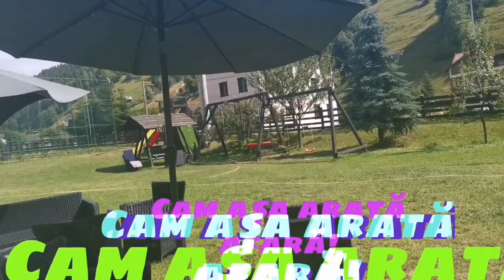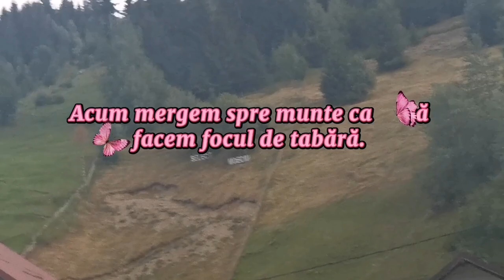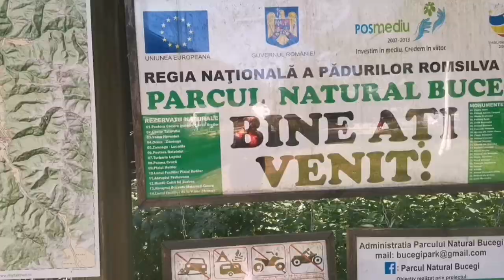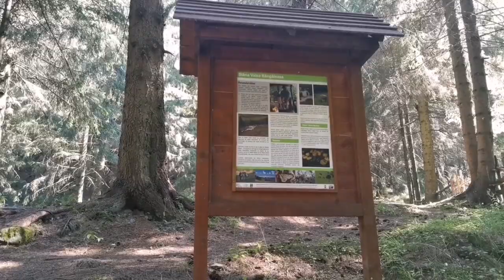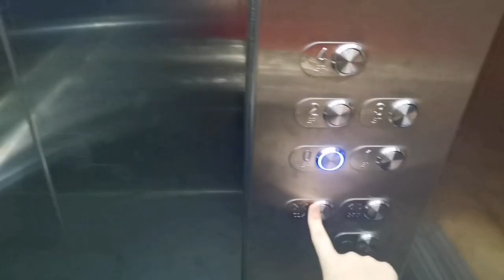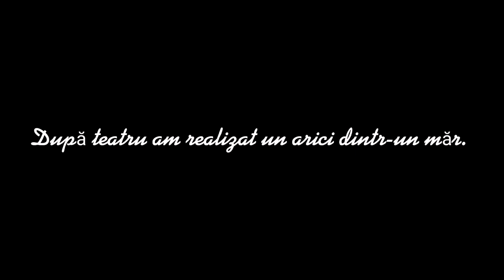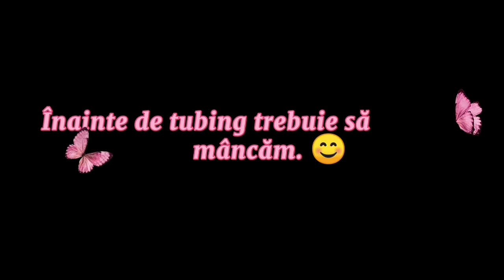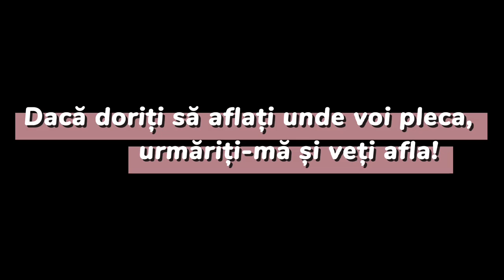💗💗💗Tabăra Audiologos 2022-Pensiunea Arnica din Moieciu de Sus 🥰💗💗💗